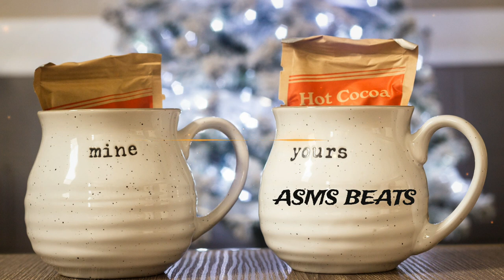"Badinerie" Orchestral |Happy Classical FunnyType Beat (Instrumental) Prod. by Johann Sebastian Bach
but please give credit for the composition. Re-Presented By ASMS BEATS (Prod. Johann Sebastian Bach)

You are free to use this music in your projects with no required crediting. However, linking back is greatly appreciated. You can use the following text:
Supported By ASMS Beats :
Title: Orchestral Suite no. 2 in B minor, BWV 1067 – 7. Badinerie
Artist: Johann Sebastian Bach
Length: 01:23
Free use in all projects and media
Use for commercial purpose (monetization)
Use without attribution allowed

Under the following terms:
You may do so in any reasonable manner,
but not in any way that suggests the licensor endorses you or your use.
No additional restrictions — You may not apply legal terms or technological measures that legally restrict others
from doing anything the license permits.
sad arabic islamic song,sad arabic instrumental beats,sad arabic instrumental drowning,sad arabic violin instrumental,arabic joker sad song,jannat arabic sad song,